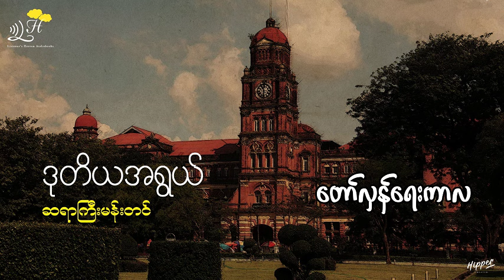ဒုတိယအရွယ် - တော်လှန်ရေးကာလ - ဆရာကြီးမန်းတင်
ဒုတိယအရွယ်
၂၂။ တော်လှန်ရေးကာလ
စာရေးသူ - ဆရာကြီးမန်းတင်
စာဖတ်သူ - အိမ့်ထက်
ကြာချိန် - ၂၉:၂၈ မိနစ်

စာမြည်း -

သာယာဝတီခရိုင်အတွင်းရှိ ပြည်သူလူထုသည် ဖက်ဆစ် ဂျပန်တို့အား တော်လှန်နေကြလေပြီ။ အုပ်ချုပ်ရေးဘက်၊ ရဲဘက်မှဝန်ထမ်းများသာမက အခြားဌာနများမှ အချို့ ဝန်ထမ်းများလည်း တပ်မတော်နှင့် ပူးပေါင်းလျက် တော်လှန်ရေးတွင် ပါဝင်ဆင်နွှဲကြသည်။ ခရိုင်ရုံးစိုက်ရာ သာယာဝတီ မြို့တွင်မူ ခရိုင်အဆင့် အရာရှိကြီးများ ဣန္ဒြေမပျက် ရှိနေကြသည်။ အချို့ကလည်း သည်အချိန်မှာပင် ဂျပန်ကို အားထား နေကြသေးသည်။ အချို့ကမူ အလိုက်သင့် နေထိုင်လျက် ရှိကြသည်။ အချို့ကလည်း မြို့နှင့်ဝေးရာ တောရွာများသို့ ရှောင်ကွင်းနေကြလေသည်။  ။

🔰အညွှန်းဖတ်ပြီး အသံစာအုပ်ကို ဆက်လက်နားထောင်ချင်တယ်ဆိုရင်တော့ Page messenger ကို ဆက်သွယ်၊ ဘူဖေးအဖွဲ့ဝင်ပြီး အသံစာအုပ်အားလုံးကို နားထောင်လို့ ရနေပါပြီ။  ။

ယခုစာအုပ်များကို ကြော်ငြာမပါဘဲ Mp3 နဲ့ ရယူချင်ပါက အဖွဲ့ဝင်ပြီး ရယူနိုင်ပါတယ်။
အဖွဲ့ဝင်လိုပါက Messenger Link မှတဆင့် (သို့မဟုတ်) Viber Link မှတဆင့် စာပို့ဆက်သွယ်နိုင်ပါတယ်။
ကျေးဇူးတင်ပါတယ်။